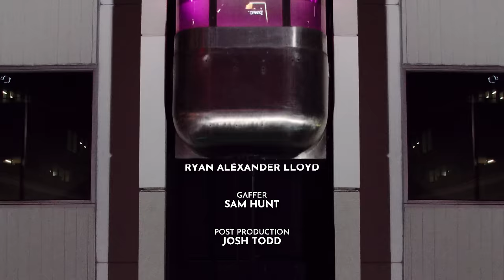Ladyhawke | Mixed Emotions (Official Video)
NZ On Air funded. Made with the support of NZ On Air.

Song By Ladyhawke
Written by Pip Brown, Jono Sloan & Nick Littlemore
Recorded and Produced by Jono Sloan

Director: Britt Walton
Producer: Ruby Le Marquand
D.O.P: Ryan Alexander Lloyd
Post Production: Josh Todd
Gaffer: Sam Hunt
AC: Lucas Chiappella
Grip/Cam: Aaron Wakely
Assistant Director:  Ysabella Smith
John Phillips: Consultant
MUA/hairJemma Barclay
MUA Assist India Wray-Munrane
MUA/hair - (Ladyhawke) Amy Elgar
Wardrobe Assist Kayla Mc Gregor
Art Department: Hanna Grant
Runner/Assist: Katie Wood
Production Assistant: Anita Solemani
Scissor Lift Operator: Cam Fletcher

Cast:
Ladyhawke as Herself
Dancing Man: Chris Vidal
Girlfriend: Phoenix Connolly
Boyfriend: Talor Morley
Angry Man: Shannon
Guitarist: Julia Morris
Bassist: Cass Mitchell
Drummer: Reuben Brooks
Basket Baller 1: Dafidi Oyelere
Basket Baller 2: Josh Walton
Basket Baller 3: Lucas
Basket Baller 4: Oliver Thompson
Pizza Delivery Guy: Tom Heyward
Goth 1: Renee Fisher
Goth 2: Annika Siegers
Goth 3: Alyssa Kerrigan
Dog: Cavali Nata